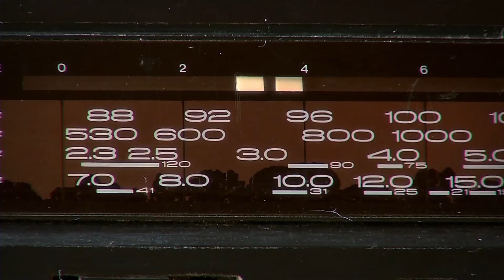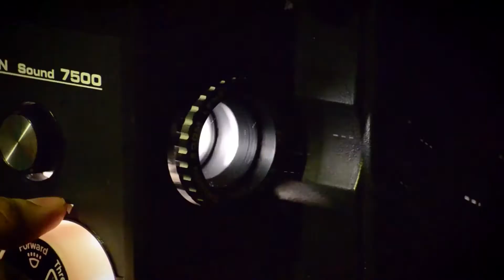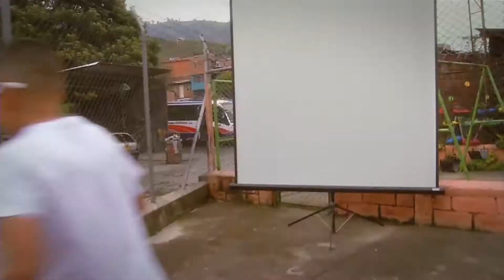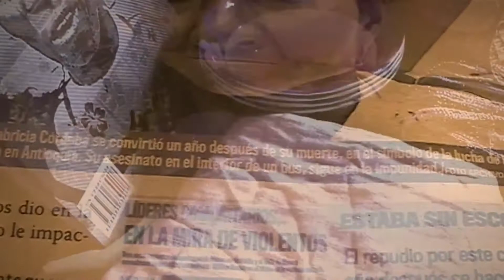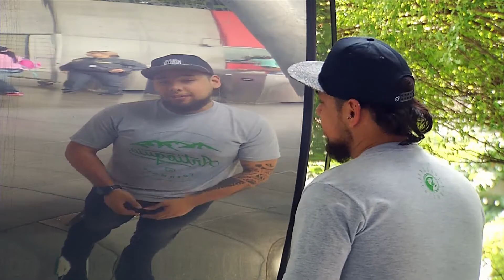Mi Barrio Cuenta 21 - Telemedellín